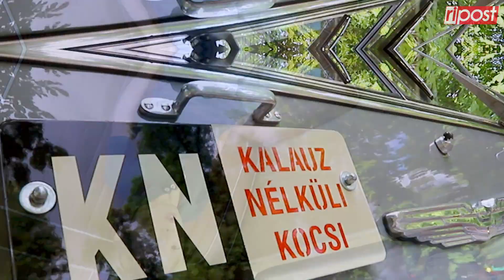Eger utcáin dübörgött az Oldtimer Show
További érdekes cikkeket a ripost.hu oldalon olvashatsz!